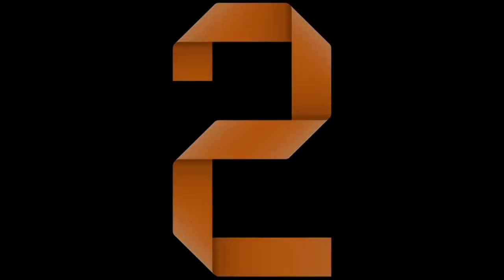Top 10 Fastest High-Speed Trains in the World 2019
High-speed rail networks may be a relatively new phenomenon, but for 20 countries worldwide they already form the backbone of the transport network. Although first introduced in Japan, high-speed rail was truly established in Europe during the 80s and 90s. Recently, technological advancements have pushed Asian countries up the ranks with regard to population served by the high-speed network, price per kilometer as well as operating and top speeds.

Home to a famously extensive rail network, the infrastructural changes associated with switching from normal to high-speed rail have proven particularly complex in Europe. For example, the high-speed network in the United Kingdom is expected to remain under construction until 2026, which is perhaps what happens when your railway lines date back to 1825. Similarly, despite persistent interest and rumors involving California and the Eastern seaboard, the United States has yet to embrace high-speed train technology. This ranking exclusively compares trains meeting the official high-speed criteria.
Now that the wheels are in motion nothing can slow down the high-speed revolution.

Here is the list of trains included in this video:

10. Thalys: 300km/h (186 mph)

9. Eurostar e320: 320 km/h (200 mph)

8. Korail KTX: 330 km/h (205 mph)

7. DeutscheBahn ICE: 330 km/h (205 mph)

6. Haramain Western Railway: 350 km/h (217 mph)

5. Renfe AVE: 350 km/h (217 mph)

4. Frecciarossa 1000: 354 km/h (220 mph)

3. Shinkansen H5: 360km/h (224 mph)

2. Fuxing Hao CR400AF: 400km/h (249 mph)

1. Shanghai Maglev: 430 km/h (267 mph)

Unofficial Winner: L0 Series Maglev: 603 km/h (375mph)

Category
People & Blogs